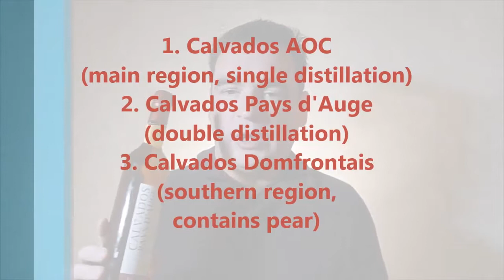Pete's Cider Century: Calvados Pays d'Auge VSOP